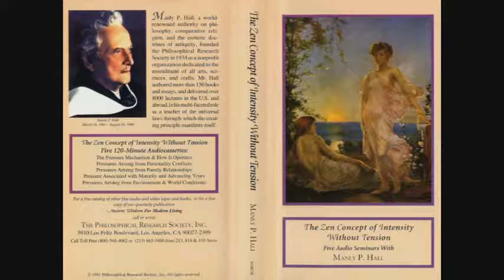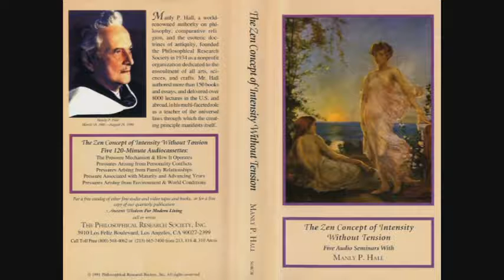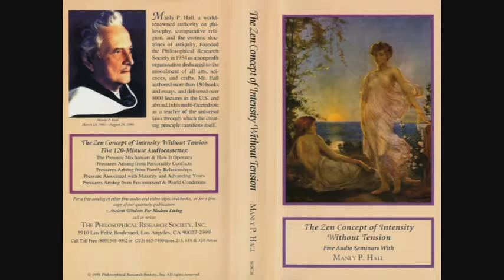Manly P. Hall Lecture On The Pressures Arising from Family Relationships